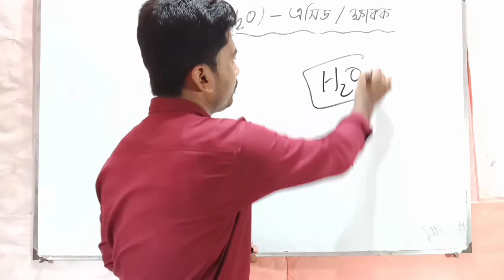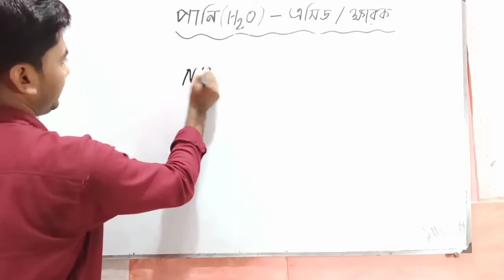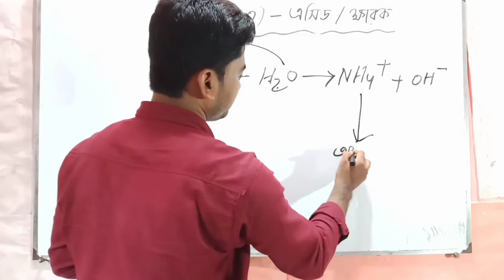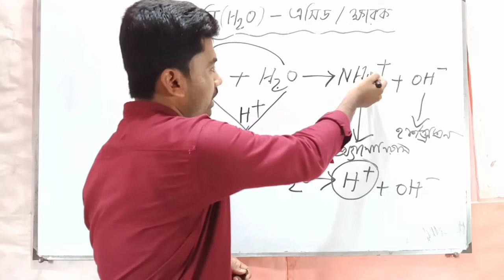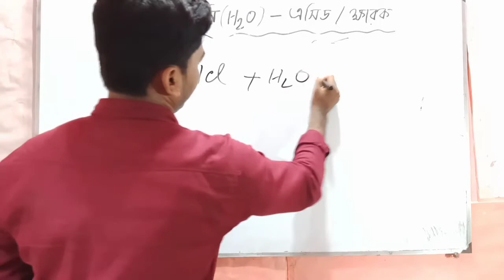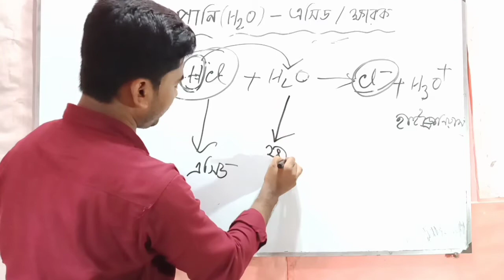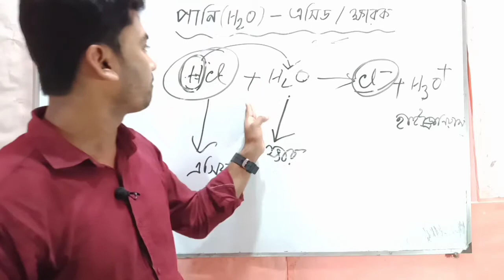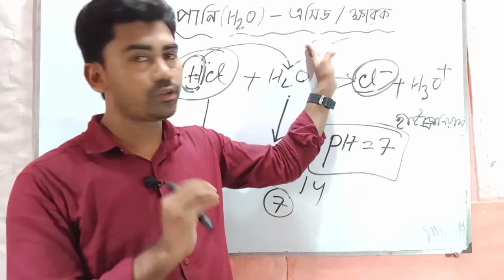পানি এসিড নাকি ক্ষারক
পানি এসিড নাকি ক্ষারক তা জানুন এই ভিডিওতে।